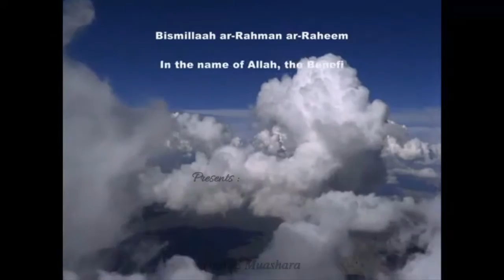Islah E Muashara Conference | Sadarathi Kitab | Shaikh Ajaz Ahmed Nadawi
Assalaamu’alaikum warahmatullaahi wabarakatuhu

Islah E Muashara Conference Held at Masjid E Khaleelullah under Presidency of Shaikh Ejaz Ahmed Nadwi Hafizahullah on 30 Jan 2016

Eighth Speaker Shaikh Ajaz Ahmed Nadawi on Topic Sadarathi Kitab at Khaleelullah Islamic Centre, Masjid-e-Khaleelullah, Chamundi Nagar, RT Nagar Post, Bangalore - 560032